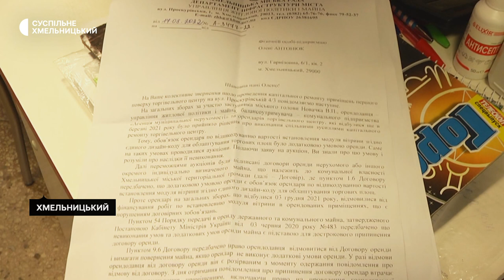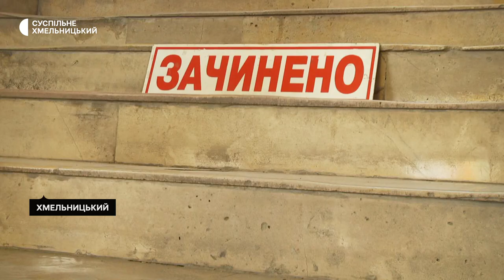У Хмельницькому реконструюватимуть «Дитячий світ»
15-ти підприємцям, які працюють на першому поверсі хмельницького торговельного центру «Дитячий світ», повідомили: до 15-го серпня вони мали залишити свої робочі місця та перебратися на другий поверх або в інше місце на невизначений термін, бо в «Дитячому світі» починають реконструкцію розповідає підприємиця Олена Антонюк. За її словами, цю вказівку підприємці проігнорували та вимагають пояснень, на якій підставі їх позбавляють можливості працювати.